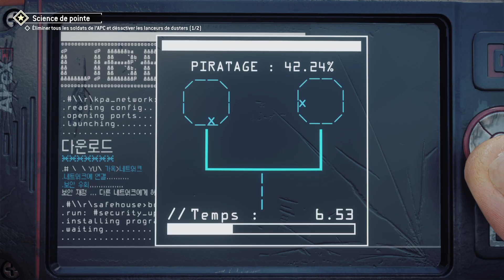HOMEFRONT beyond the walls (2) on lance le missile nucléaire fin